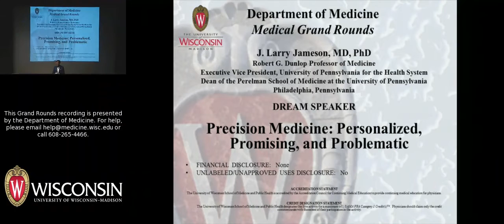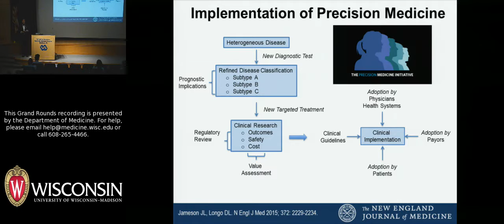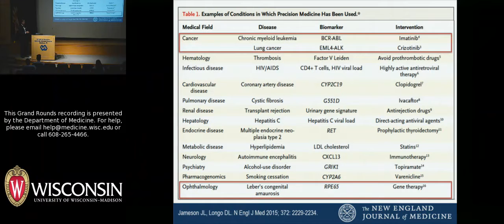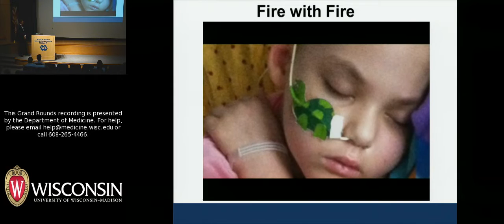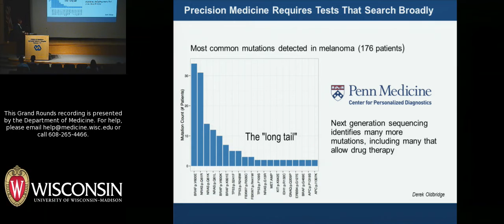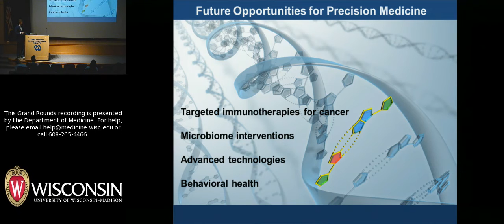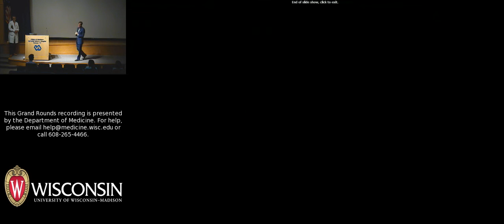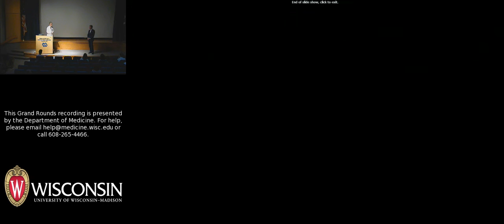5/20/16: Precision Medicine: Personalized, Promising, and Problematic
J. Larry Jameson, MD, PhD, Dean of the Raymond and Ruth Perelman School of Medicine and Robert G. Dunlop Professor of Medicine as well as Executive Vice President of the University of Pennsylvania for the Health System, presents a talk about the promises and potential pitfalls of precision medicine. Dr. Jameson's area of expertise is molecular endocrinology, and he has identified the genetic basis of over a dozen different hormonal disorders. This lecture was part of the University of Wisconsin-Madison Department of Medicine Grand Rounds series. The title of his May 20, 2016 Grand Rounds talk is "Precision Medicine: Personalized, Promising, and Problematic."